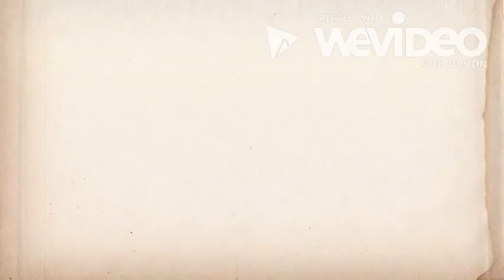Denver's Chicano Movement